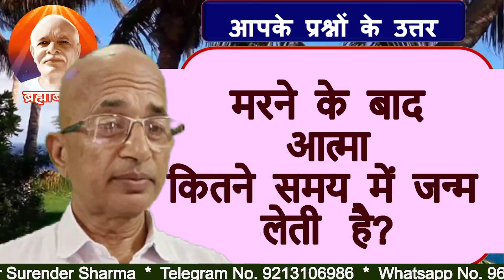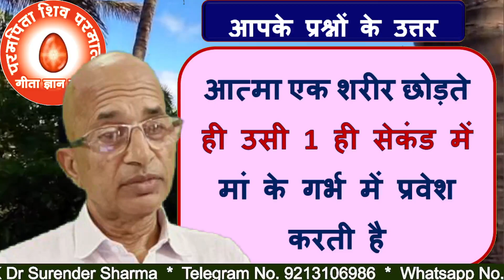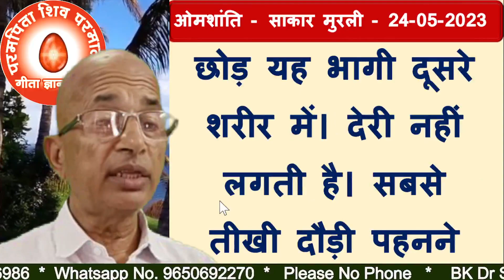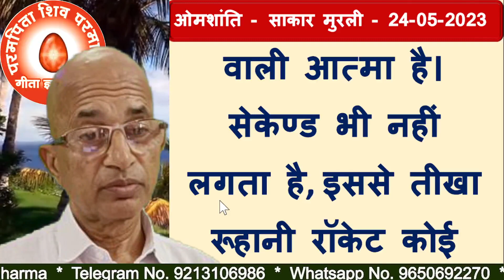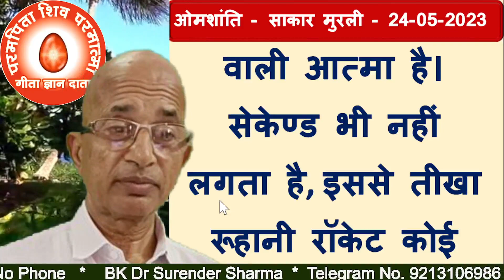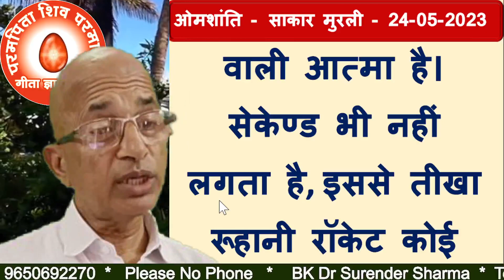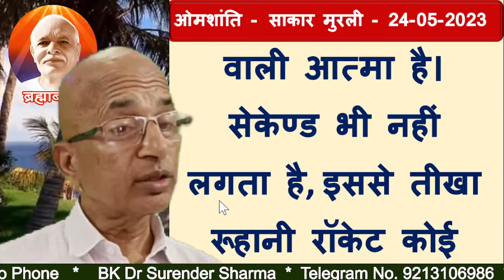आत्मा एक शरीर छोड़ते ही उसी 1 ही सेकंड में मां के गर्भ में प्रवेश करती है/BK DR.SURENDER SHARMA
As soon as the soul leaves the body, it enters the womb of the mother in the same second.
TODAY MURLI
BK MURLI
LIVE MURLI